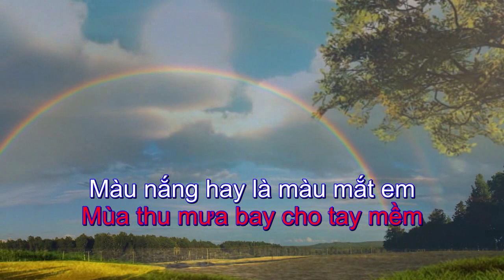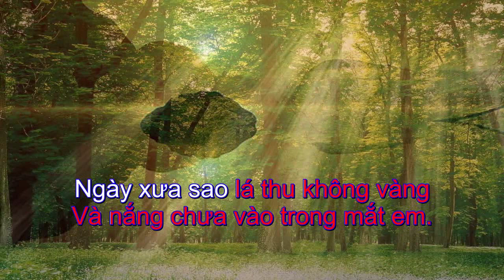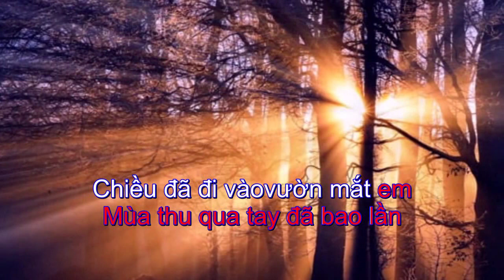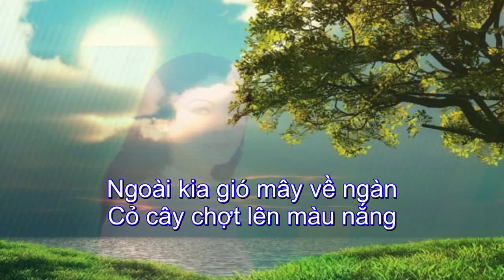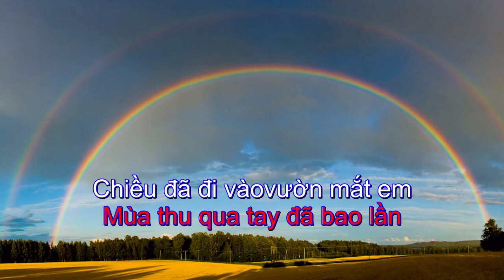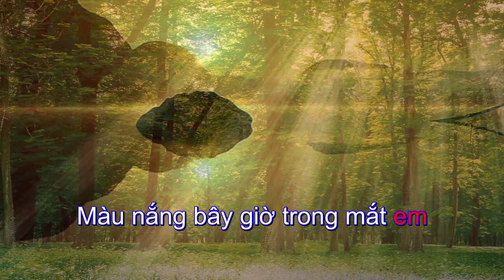Nắng thủy tinh - Khánh Ly (BEAT)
Nắng thuỷ tinh
NS Trịnh Công Sơn, CS KHÁNH LY

Màu nắng hay là màu mắt em Mùa thu mưa bay cho tay mềm
Chiều nghiêng nghiêng bóng nắng qua thềm Rồi có hôm nào mây bay lên.

Lùa nắng cho buồn vào tóc em Bàn tay xanh xao đón ưu phiền
Ngày xưa sao lá thu không vàng Và nắng chưa vào trong mắt em.

Em qua công viên bước chân âm thầm
Ngoài kia gió mây về ngàn Cỏ cây chợt lên màu nắng
Em qua công viên mắt em ngây tròn
Lung linh nắng thuỷ tinh vàng Chợt hồn buồn dâng mênh mang.

Chiều đã đi vào vườn mắt em Mùa thu qua tay đã bao lần
Ngàn cây thắp nến lên hai hàng Để nắng đi vào trong mắt em
Màu nắng bây giờ trong mắt em